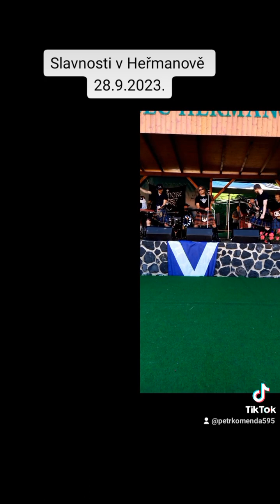Slavnostni v Heřmanově 28.9.2023.